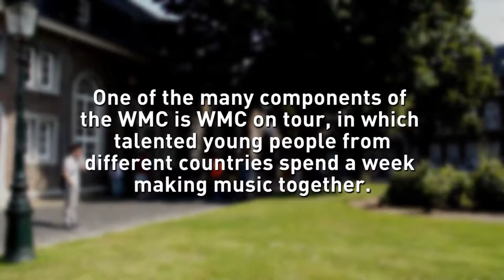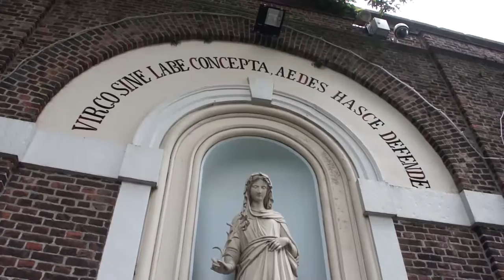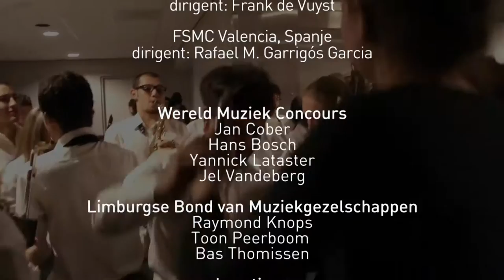Wind Music Lives Documentary